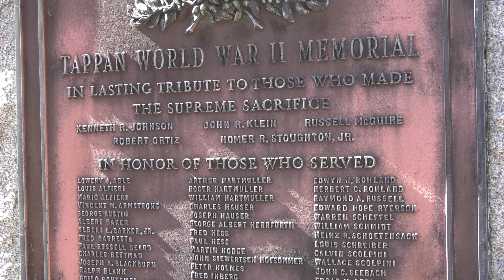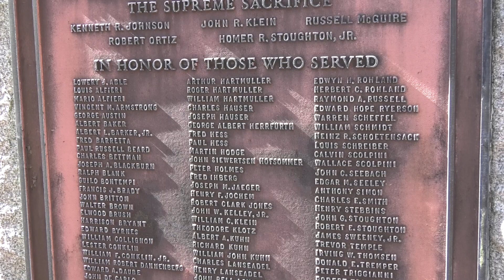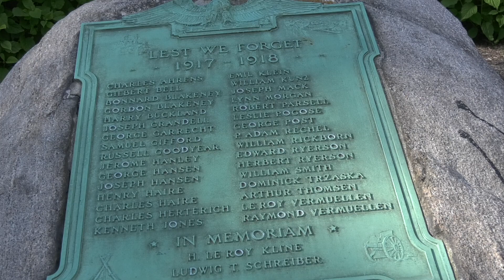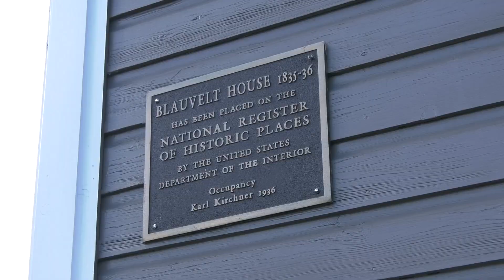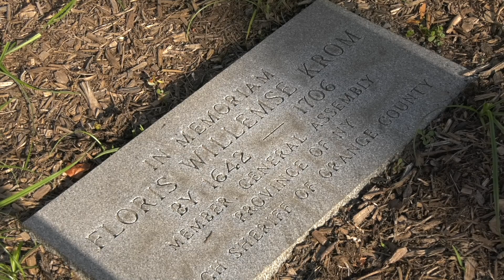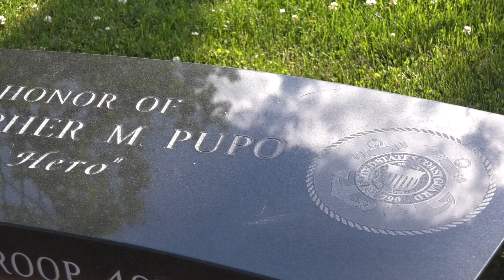Historical Landmarks in Tappan, New York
A brief tour of the historical Tappan, located in Orangetown, New York.

The town's motto is - Rich in History, which couldn't be more true!

Video was recored on Flag Day - June 14, 2020.